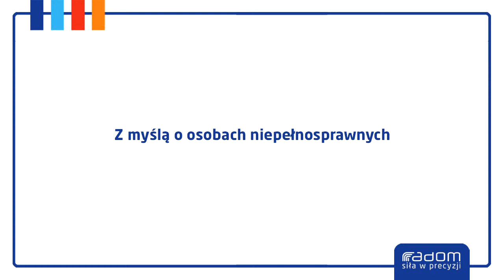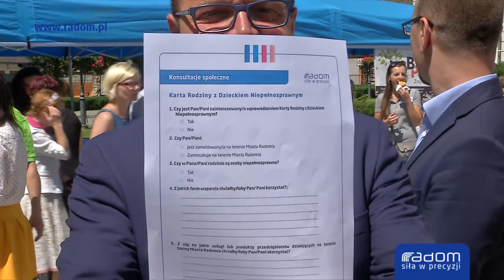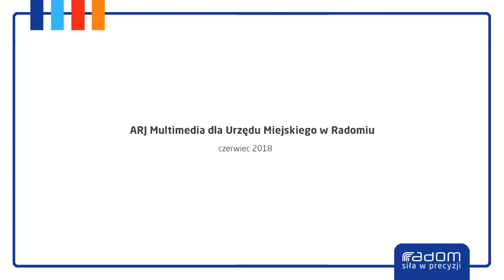Z myślą o osobach niepełnosprawnych (09.06.2018r.)